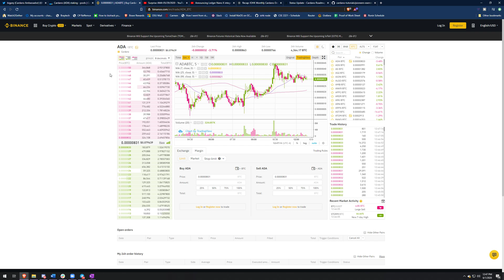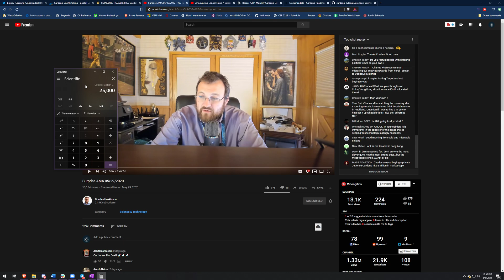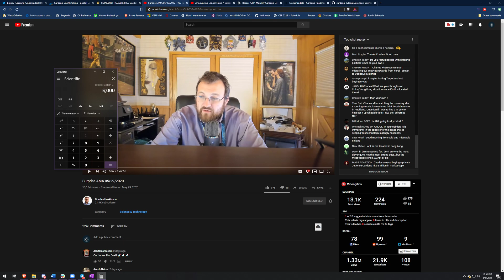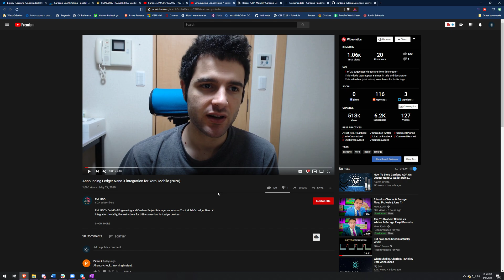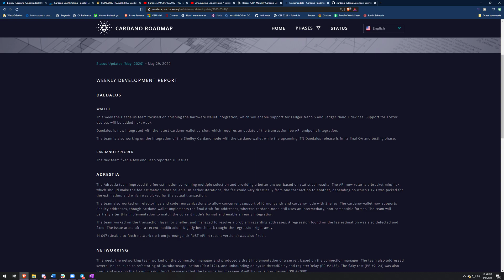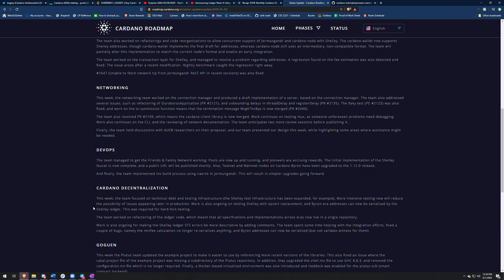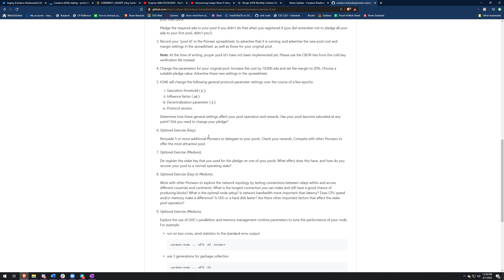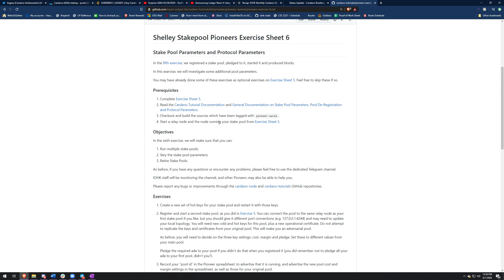Daedalus & Yoroi Mobile Ledger Integration, Protocol Parameters, and more | FF-Testnet Weekly Recap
Video Links:
Brave browser | Block ads and browse securely:

Cardano(ADA): DdzFFzCqrhsiPiFR95J64VQsA1aBigynVaW3hw7BqBhDtKpLx283zqwWps8YTPJvA3YhiqL5e2CNPjk5zRD6SqBrq4JS1neEapurdhj4

Bitcoin:  36xgaRmhgr2B8FSy3tN1oPe9rvf3HVKaK2